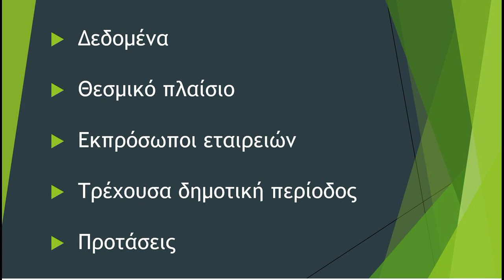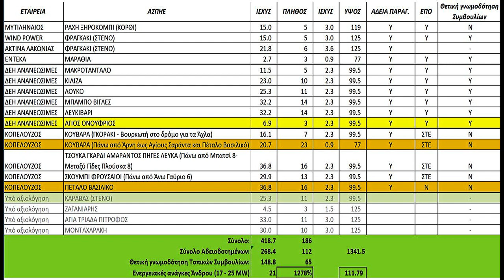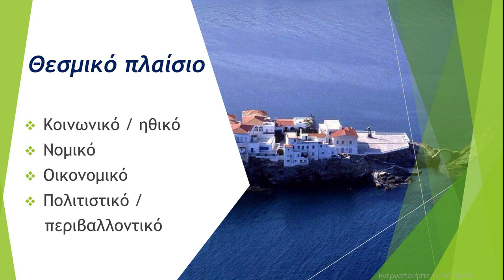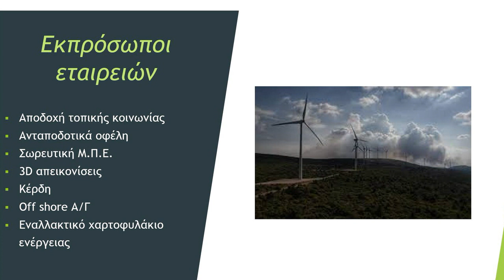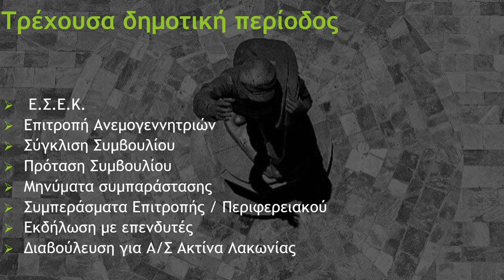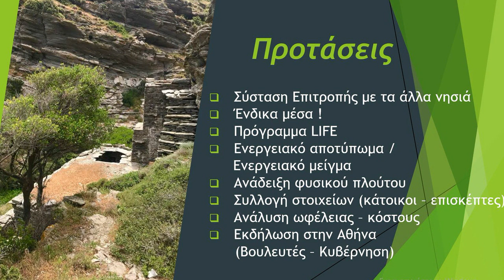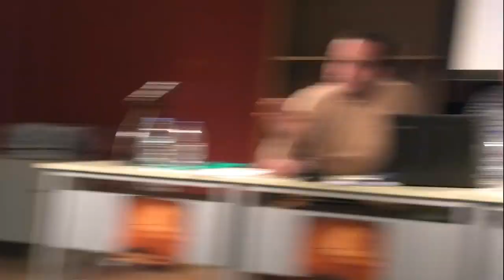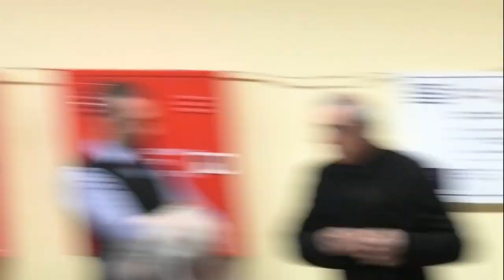Εκδήλωση "Όχι ανεμογεννήτριες στην Άνδρο" 23 Φεβρ. 2020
Η εκδήλωση για τις ανεμογεννήτριες, η οποία είχε εξαρχής συγκεκριμένο στόχο… τον συντονισμό, προγραμματισμό συγκεκριμένων δράσεων και την παρουσίαση μίας εναλλακτικής κατεύθυνσης. Κάτι που εν τέλει κατάφερε αφού τόσο από τους ομιλητές όσο και από τους παρευρισκόμενους πολίτες τέθηκαν συγκεκριμένες προτάσεις. Η επιτυχία της εκδήλωσης δεν μπορεί προφανώς να κριθεί τώρα, αλλά εκ του αποτελέσματος. Αν για παράδειγμα οι προτάσεις αυτές μείνουν γραμμένες απλά σε μία κόλλα χαρτί τότε θα μπορούμε να βγάλουμε συμπεράσματα αποτυχίας. Μέχρι τότε ας μείνουμε στην πραγματική ουσία.